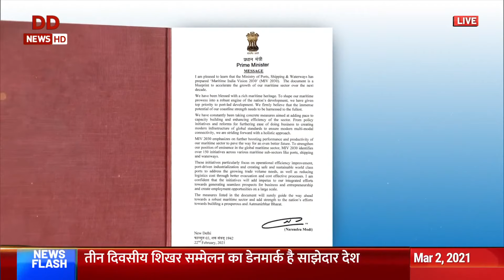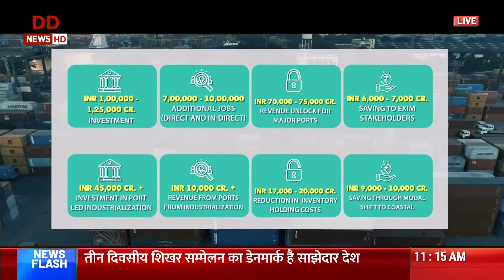Full Event: PM Modi inaugurates the Maritime India Summit 2021